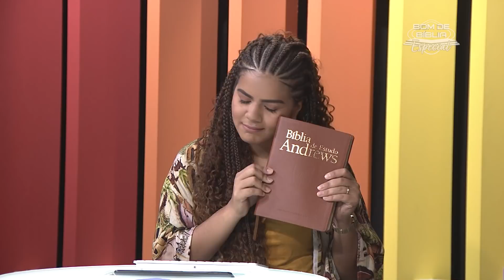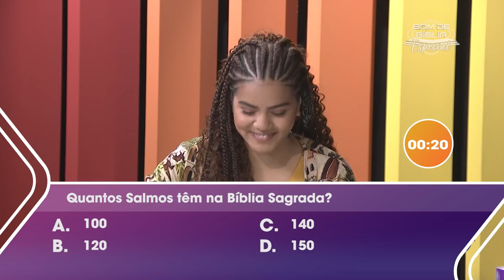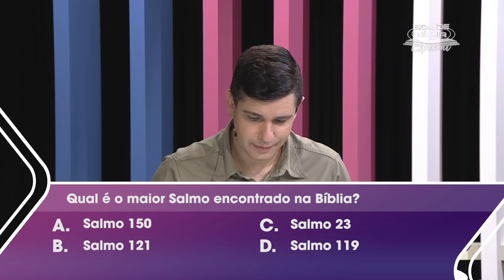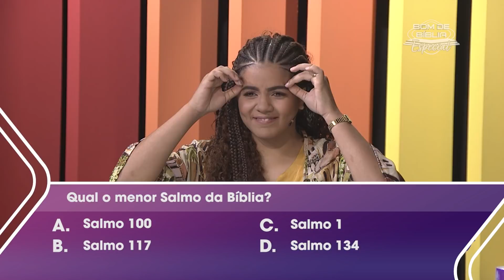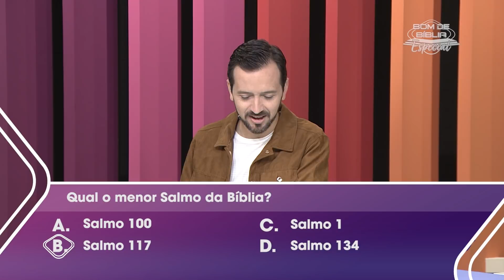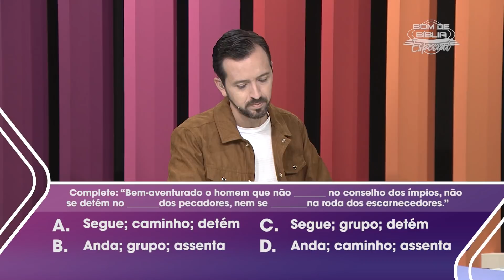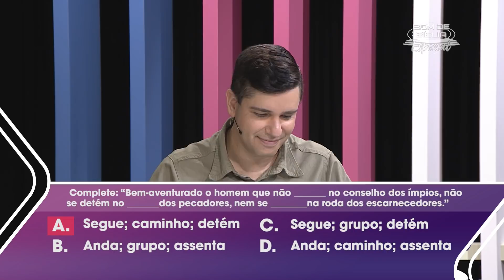Bom de Bíblia ESPECIAL | Stop Bíblico | 28.03.2022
Esta é a 2° temporada ESPECIAL!
Vamos receber ao longo dessa temporada apresentadores, cantores e locutores da Novo Tempo!

Nessa temporada vamos estudar o livro de SALMOS.
Convidados da semana são:
Rayssa Andreoli (cantora) e Samuel Lóia (cantor).